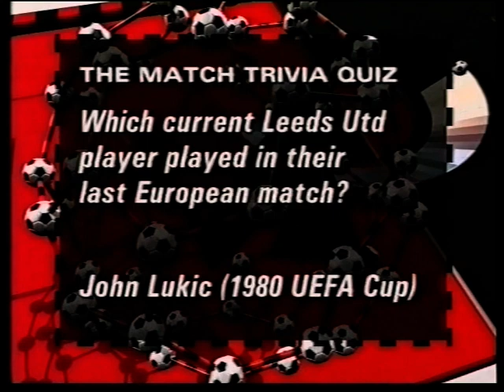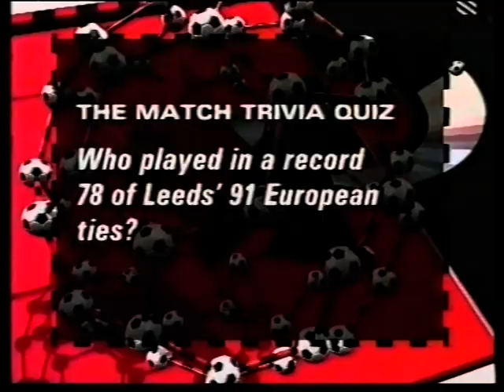1992 10 16 Stuttgart Leeds Utd UEFA Champions League 1st Round 1st Leg